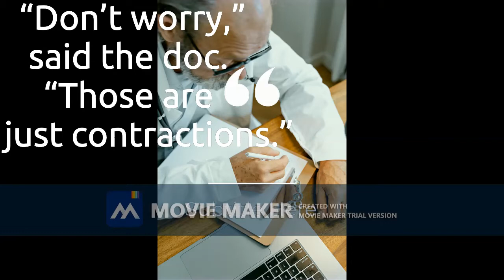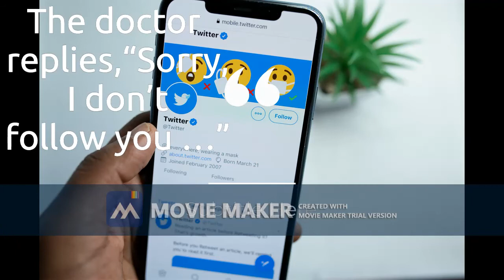Very Funny Jokes